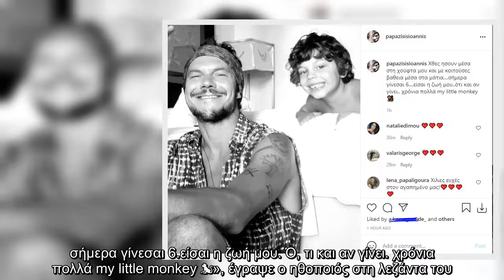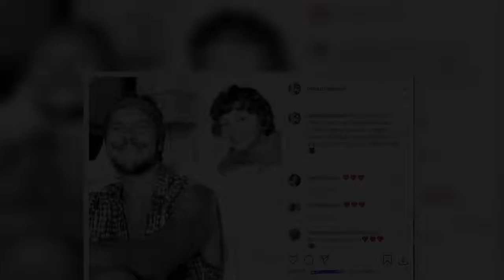Ιωάννης Παπαζήσης - Βανέσσα Αδαμοπούλου: Θα πάθετε πλάκα! Δείτε πώς μεγάλωσε ο γιος τους